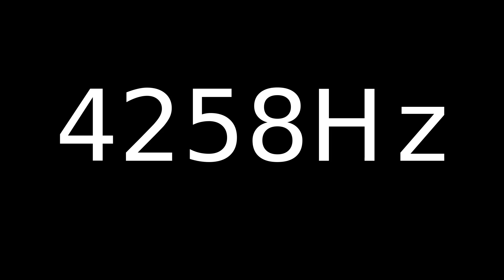Speaker Sound Test 4258Hz